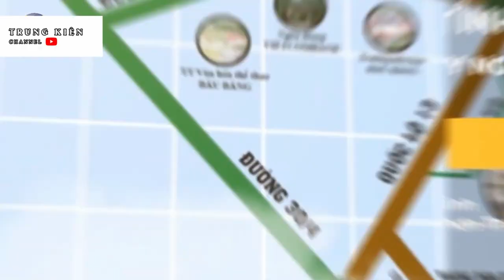DỰ ÁN THĂNG LONG RESIDEN 2 - BÀU BÀNG BÌNH DƯƠNG - LH: 0917 999 506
DỰ ÁN THĂNG LONG RESIDEN 2 - BÀU BÀNG BÌNH DƯƠNG
Thăng Long Residence 2 đang là điểm đầu tư hấp dẫn nhất tại Trung Tâm Hành Chính Huyện Bàu Bàng.
- Tiến độ hoàn thiện cơ sở hạ tầng thần tốc, chứng toả năng lực chủ đầu tư, tài chính tốt.
- Tiến ích nội khu đầy đủ đáp ứng nhu cầu ở cho hơn 30.000 người. Trường học 1,2 Trung tâm y tế, công viên cây xanh rộng hơn 2ha.
- Diện tích đa dạng từ 80-100m2, 100 căn Shop House. Chuẩn Châu Âu, 1 trệt 2 lầu.
- Thăng Long 2 sẽ mang đến cho quý khách hàng cơ hội sinh lời, nhu cầu ở tốt nhất tại Bàu Bàng.
LÊ TRUNG KIÊN : 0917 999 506.

# Bản quyền cộng đồng:
Nếu video có bản quyền từ đơn vị sản xuất, hay cá nhân nào vui lòng gửi email hoặc gọi điện thoại giúp Kiên. Châu rất tôn trọng quyền sản xuất nội dung của các đối tác. Vì nhiều tài liệu cần sử dụng tư liệu nên việc này khó tránh khỏi, mong các bạn bè đồng nghiệp, cơ quan, đơn vị xem xét.